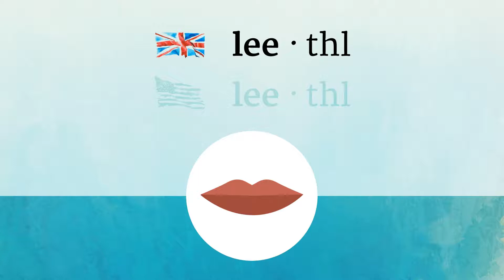LETHAL pronunciation • How to pronounce LETHAL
How to say Lethal in British English and American English?